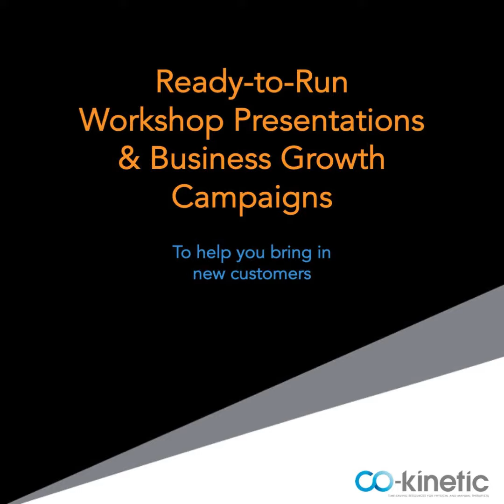Highligts of our Golf Injury Social Media for Physical Therapists